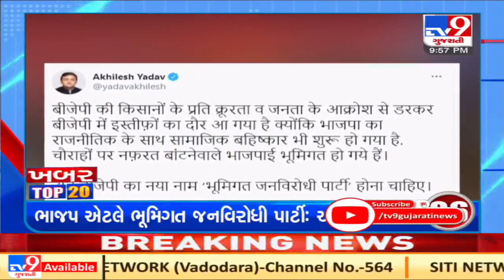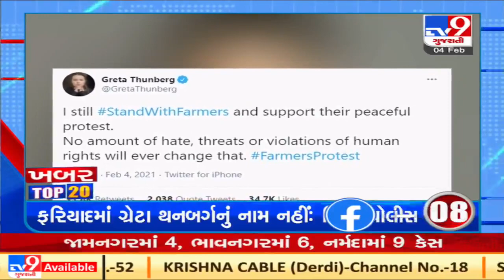Top 20 News Of The Day: 4/2/2021 | TV9News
Top 20 News Of The Day: 4/2/2021 | TV9News | D18